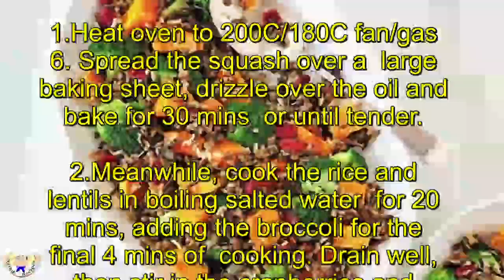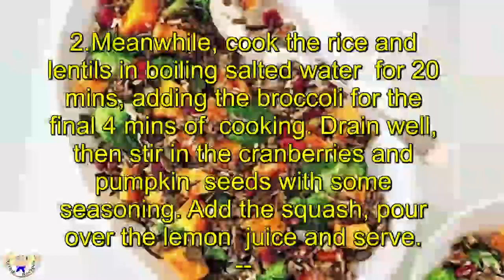Butternut squash salad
Prep:15 mins
Cook:50 mins
Easy
Serves 4
Ingredients

1 butternut squash, peeled, deseeded and diced
2 tsp olive oil
50g wild and brown rice
50g Puy lentils
1 head broccoli, cut into florets
50g dried cranberries
25g pumpkin seeds
juice 1 lemon
Method

1.Heat oven to 200C/180C fan/gas 6. Spread the squash over a large baking sheet, drizzle over the oil and bake for 30 mins or until tender.

2.Meanwhile, cook the rice and lentils in boiling salted water for 20 mins, adding the broccoli for the final 4 mins of cooking. Drain well, then stir in the cranberries and pumpkin seeds with some seasoning. Add the squash, pour over the lemon juice and serve.